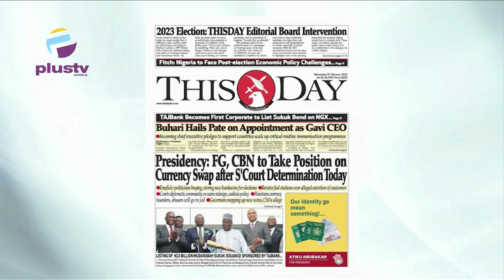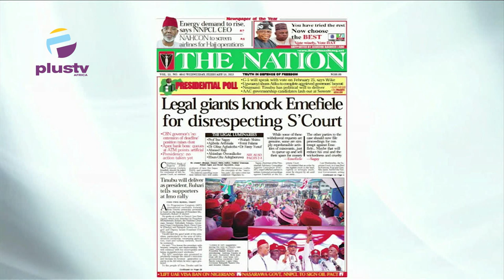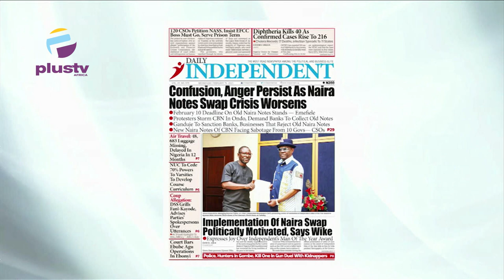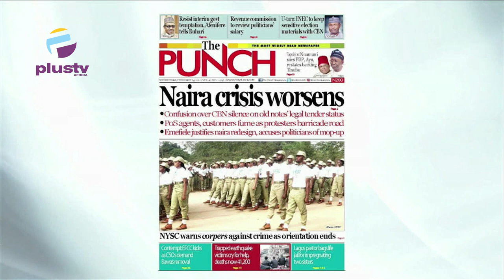Legal Giants Knock Emefiele For Disrespecting S/Court | Coup Allegetations: DSS Grills Fani-Kayode